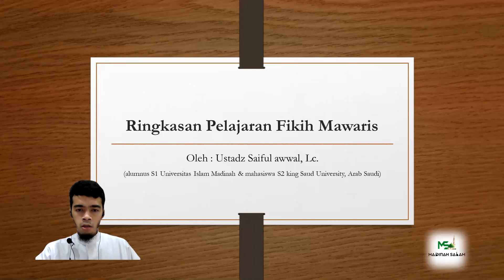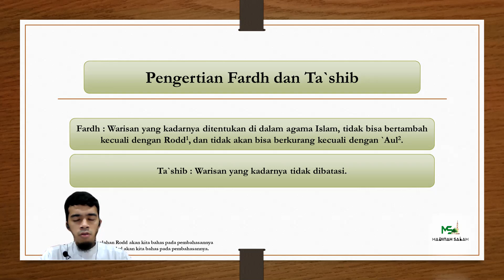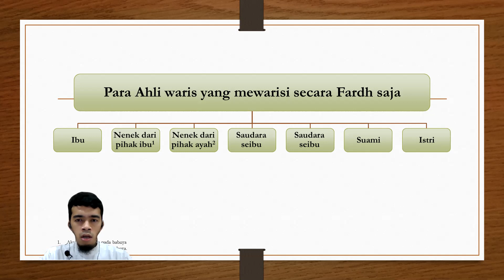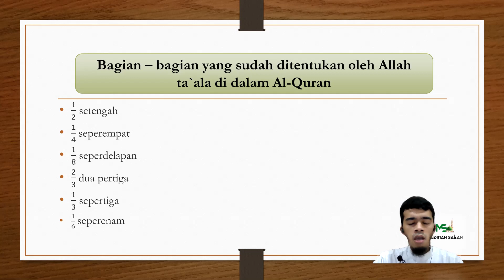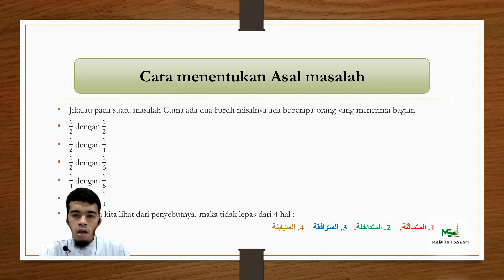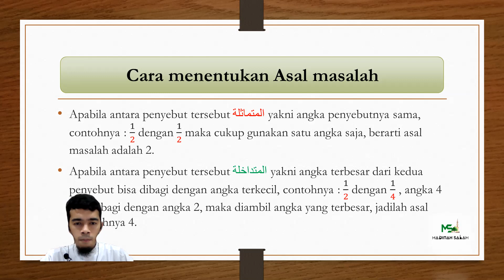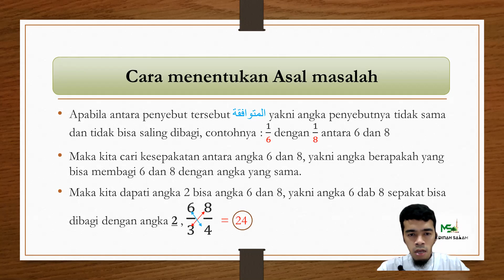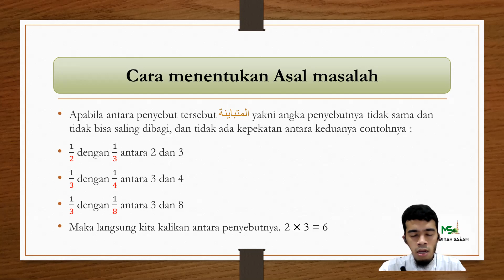Cara Menentukan Asal Masalah Dalam Fikih Mawaris - Ustadz Saiful Awwal, Lc.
🔖Salah satu Keutamaan ilmu mawaris

قال رسول الله صلى الله عليه وسلم " تعلم الفرائض وعلموها فأنه نصف العلم وهو ينسى وهو أول شيء ينزل من أمتي ".

Pelajarilah Ilmu fara'idh ( Mawaris ) serta ajarkanlah kepada orang lain , karena ia adalah setengahnya ilmu , ia akan dilupakan dan ia ilmu pertama yang akan diangkat dari umatku. ( HR Ibnu Majah ).

📚 Kitab yang akan dipelajari

الفوائد في تسهيل مسائل الفرائض
( Faidah faidah untuk memudahkan permasalahan Ilmu Mawaris ).

Kitab ini menjadi rujukan Pelajaran ilmu syar'i bidang Fiqh Mawaris di Masjid Nabawi.

Secara khusus kami meminta izin kepada penulis Syeikh Faiz bin Ahmad Al-ghomidi hafizhahullah untuk membahas kitab ini di Indonesia.

🔖 Beberapa hal yang perlu diperhatikan

1. Kajian ini gratis , terbuka bagi Ikhwan dan Akhwat tanpa adanya ikatan maupun pendaftaran.

2. Kajian akan disampaikan dalam bentuk Video dengan membaca kitab lalu menjelaskan dengan bahasa Indonesia.

3. Diharapkan sudah punya sedikit bekal bahasa arab , Walaupun kalau belum bisa sama sekali masih tetap bisa mengikuti pelajaran.

4. PDF kitab ada digrup , silahkan boleh diprint bebas.

📌 Penutup

Mengingat pentingnya kajian fiqh Mawaris dalam islam dan masih jarang pembahasan ilmu ini dikalangan Penuntut ilmu , mari kita manfaatkan program ini semaksimal mungkin.
Serta sangat disarankan menshare broadcast ini.

Semoga Allah mudahkan kita menuntut ilmu dan mengamalkannya

bersama : Ustadz Saiful Awwal, Lc

Telegram Kajian Madinah Salam Channel.